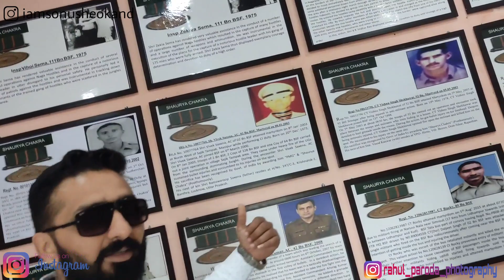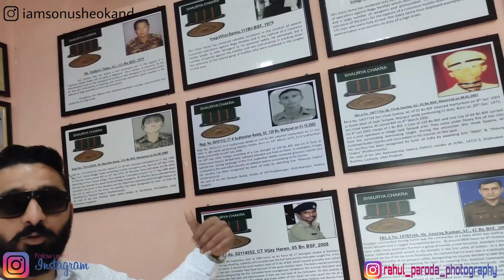Indo-Pak Border/R.S.Pura Jammu J&K. Meet/Talk to Pak people face to face.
It is India Pakistan border in Jammu Province in R.S. Pura...

This border is connected by Road From Jammu to Sialkot in Pakistan.

This border is operated by BSF  and entry is free.

It is one day trip.

So if you are planning to visit J & K ..

Try to visit this place also..

here you can talk Pak people in front of you...

Thanks...